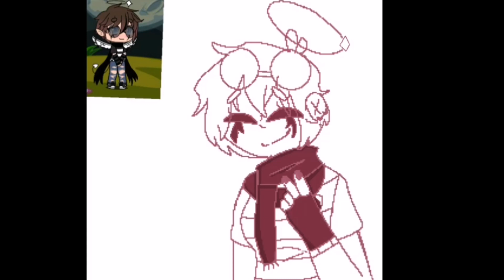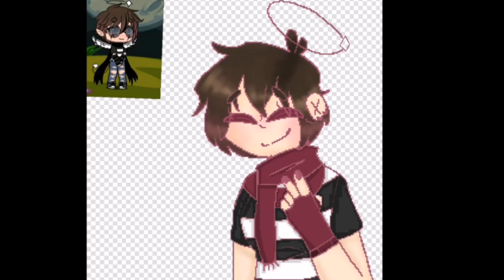×dibujo de aburrimiento×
Creer que habra algo aqui? Naah alta paja bro.